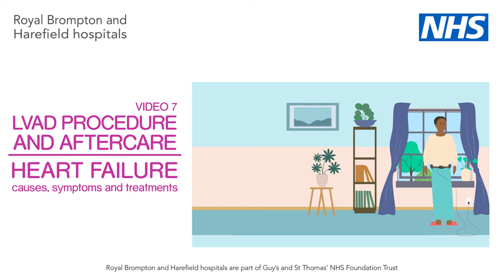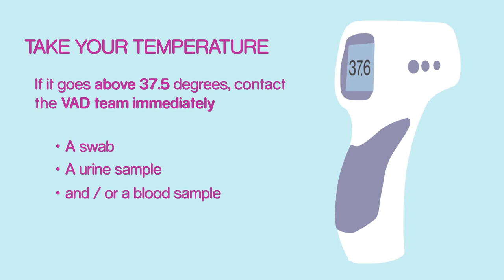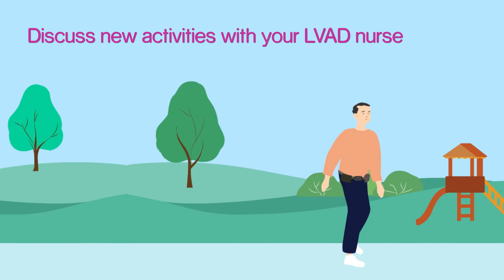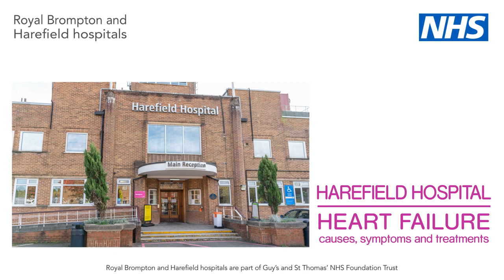Video 7 | LVAD procedure and aftercare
We have produced a series of videos to provide patients with information about heart failure, heart transplantation and left ventricular assist devices (LVAD). The videos cover:

The assessment process for heart transplant and LVAD surgery

What a heart transplant and an LVAD procedure involves

Recovery time and care after surgery, including the long-term outlook for heart transplant and LVAD patients.

Please note: These videos give you general information about heart transplant and LVAD surgery. They do not replace the need for personal advice from a healthcare professional. Please contact a member of your healthcare team if you have any questions.